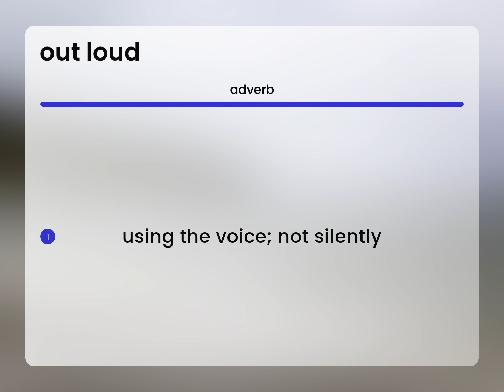Out loud | meaning of OUT LOUD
OUT LOUD meaning

Susan Miller (2023, June 2.) What is Out loud?